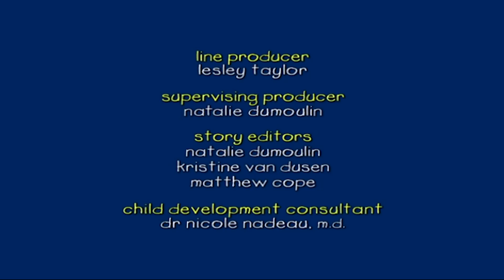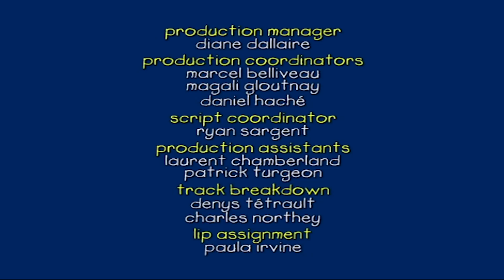Ruca em português | Ruca o Fotógrafo | Caillou Episódio Completo | Nova Temporada